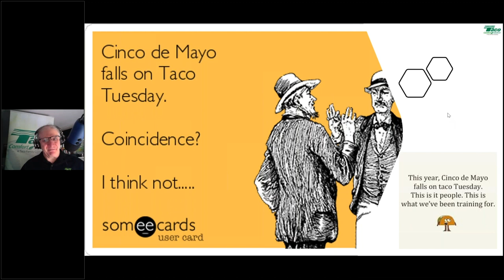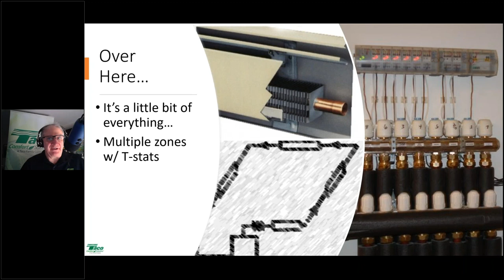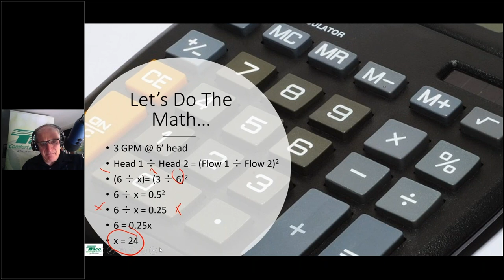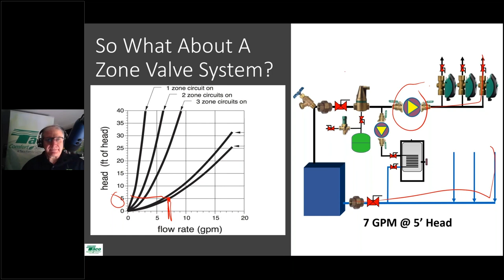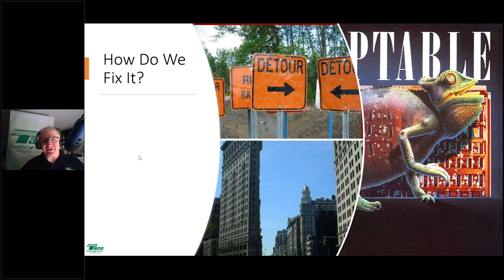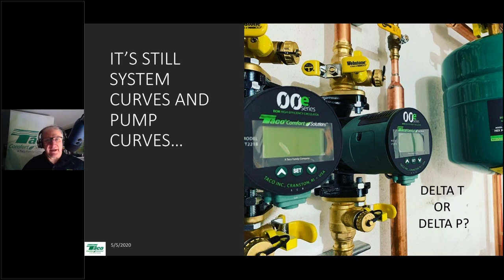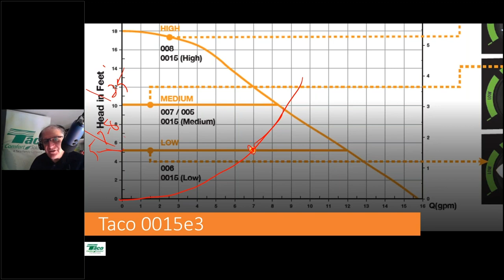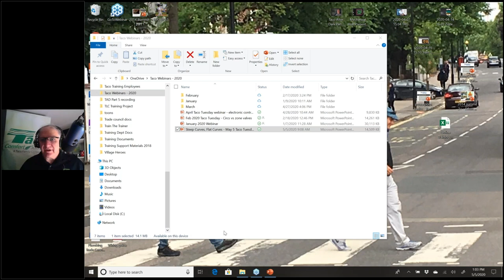Steep Curves, Flat Curves, Variable Curves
Presented by John Barba

The idea that this 3-speed pump or that variable speed pump is the only pump you’ll ever need is a pure fairy tale and has created more problems than it has solved in residential hydronics. In this program we’ll show you why some pumps have steep curves, why others have flat curves and what happens when you use the wrong one. We’ll also discuss why variable speed pumps aren’t magic, and why the smart contractor knows how to program them to gain the maximum benefit for their systems and customers.